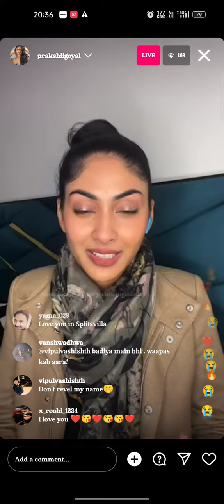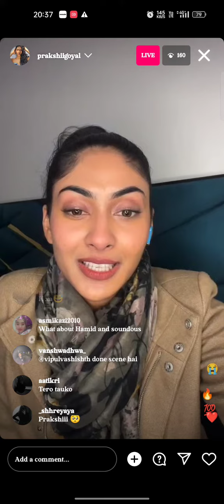Prakshii Goyal live instagram today